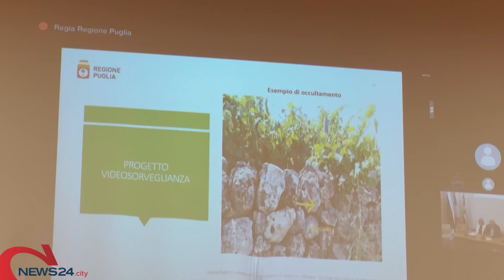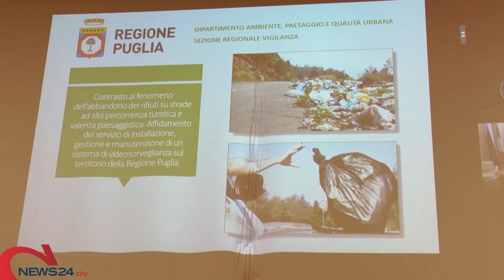BARI | Contrasto all'abbandono rifiuti su strade turistiche e paesaggistiche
Il progetto della Regione